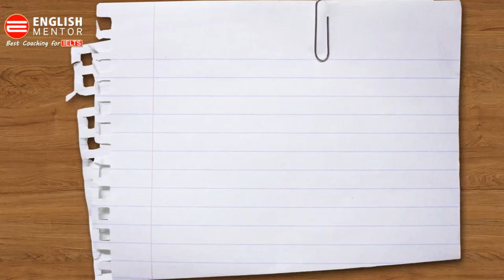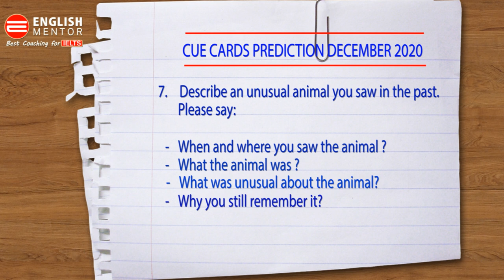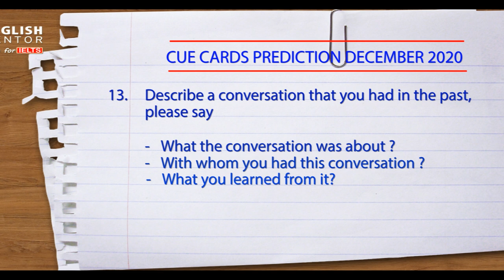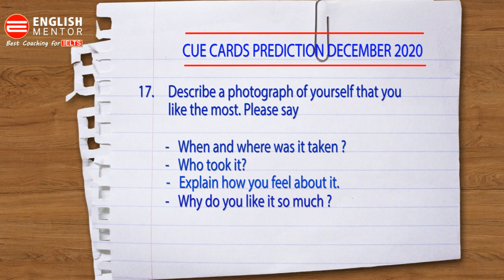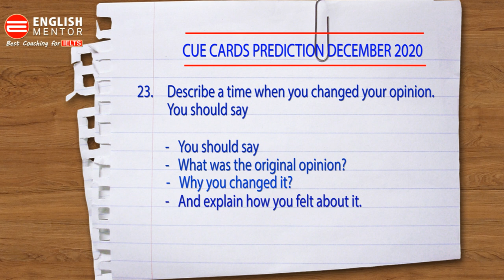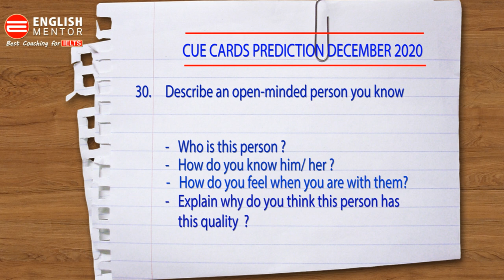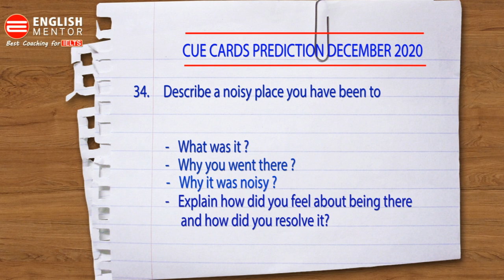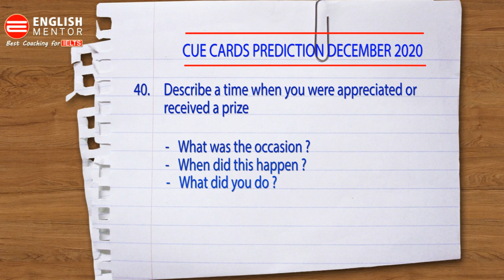Cue Cards Prediction December 2020 | IELTS | English Mentor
Cue Cards Prediction December 2020

Our Key features are:
• Personalized Coaching
• Experienced